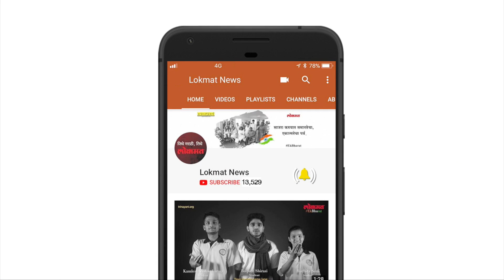BMC -Amitabh Bachchan समेत अजून ७ लोकांचे घर तोडेल | BMC Demolise Encroachment Structure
गोरेगाव पूर्व येथील ओबेरॉय सेव्हन काॅम्प्लेक्समधील अभिनेता अमिताभ बच्चन यांच्यासह इतर सेलिब्रिटींच्या बंगल्यात करण्यात आलेल्या अनधिकृत बांधकामाबाबत महापालिकेने एमआरटीपीची नोटीस बजावली अाहे. पी दक्षिण पालिका कार्यालयाने दिलेल्या माहितीनुसार, अमिताभ बच्चन, राजकुमार हिराणी, ओबेरॉय रिअॅल्टी, पंकज बलानी, हरेश खंडेलवाल, संजय व्यास, हरेश जगतानी या सात जणांनी मंजूर आराखड्यानुसार बांधकाम न केल्याचे आढळून आले.बच्चन यांच्या वास्तुविशारदाने इमारत प्रस्ताव खात्याकडे सादर केलेले सुधारित आराखडे नामंजूर केल्याचे माहिती अधिकारात मागितलेल्या कागदपत्रांवरून समोर आली आहे. असे असतानाही बच्चन यांच्या अनधिकृत बांधकामाविरोधात पालिकेने कारवाई केलेली नसल्याचेही दिसून येत आहे.दरम्यान, अनिल गलगली यांनी मुख्यमंत्री देवेंद्र फडणवीस आणि पालिका आयुक्त अजोय मेहता यांना पत्र पाठवून ताबडतोब एमआरटीपी कायदा अंतर्गत कार्यवाही करण्याची मागणी करत अनधिकृत बांधकामे तोडण्याची मागणी केली अाहे.